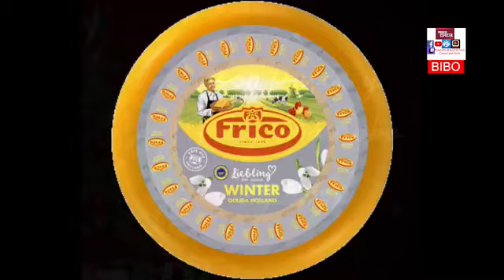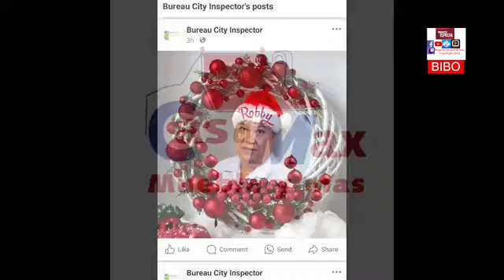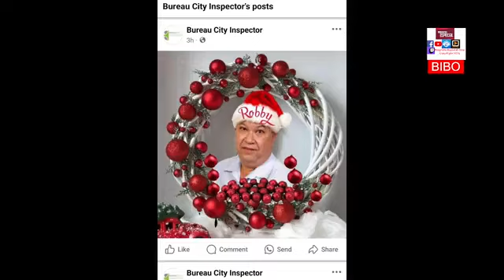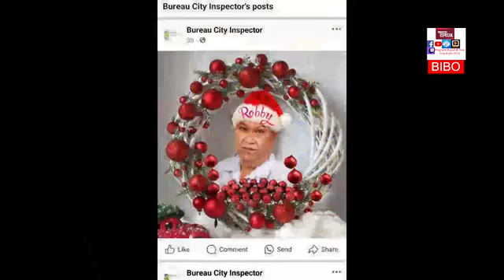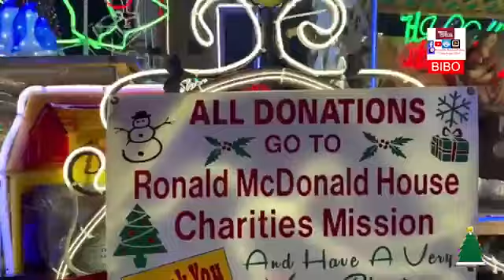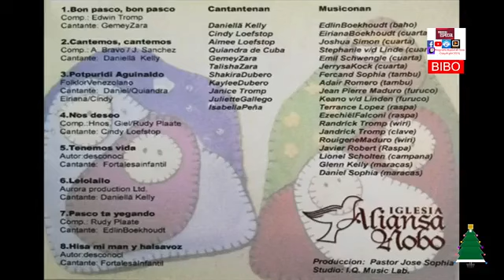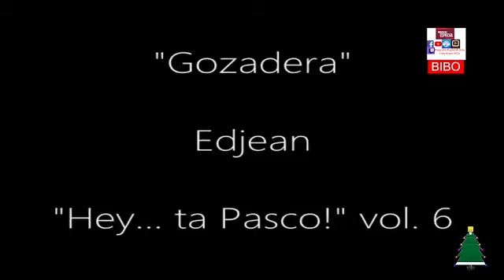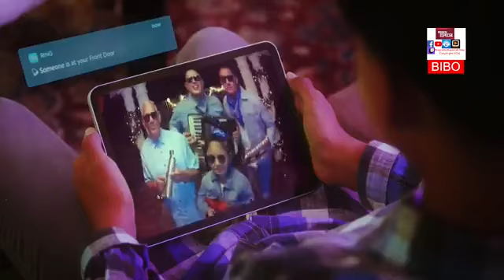E Fiesta Di Fin Di Aña Cu Robby Rosel Programa Completo 09 / 16 October 2024 .